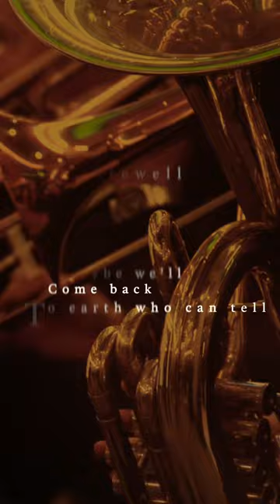Europe - The Final Countdown | Epic Orchestra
🎵 Experience the electrifying grandeur of The Epic Orchestra's rendition of Europe's 'The Final Countdown.' 🎻🎵 Immerse yourself in a symphonic journey that transforms this iconic anthem, blending the epic energy of the original with the depth of orchestral arrangements. With sweeping strings, dynamic brass, and captivating melodies, our cover captures the excitement of the song while adding a fresh layer of symphonic brilliance. Join us for a harmonious fusion of nostalgia and orchestral wonder that will take you on a thrilling musical voyage. 🌟✨